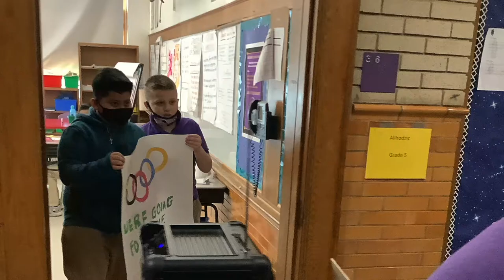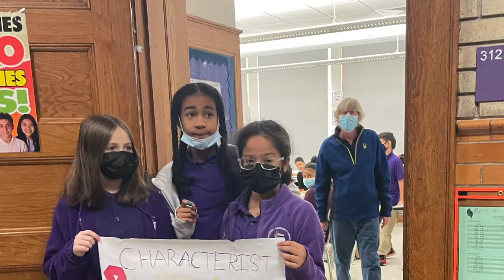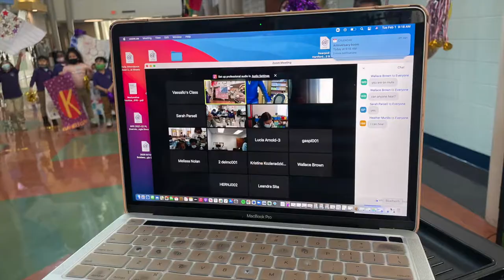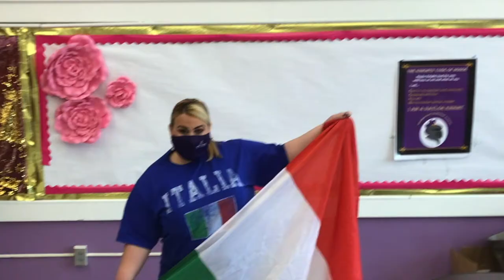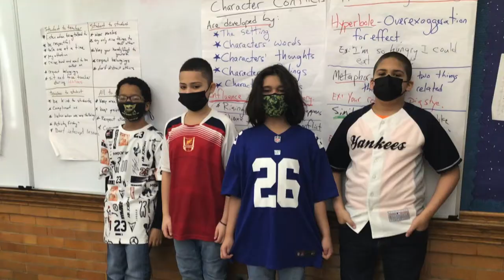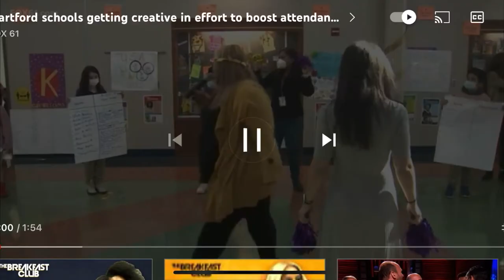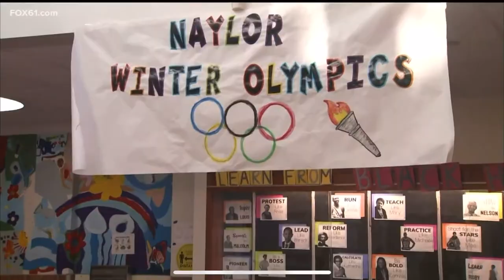Naylor's winter olympics 2022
Students compete for attendance and code of honor awards. Naylor CCSU Leadership Academy, Hartford Public Schools